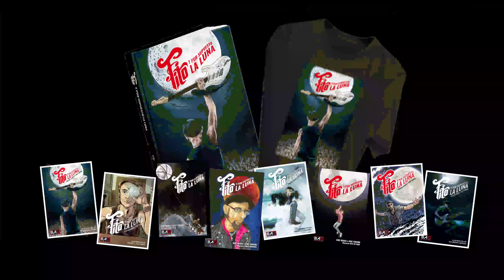Anuncio comic FITO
Anuncio creados en After Effects para promocionar la publicación y venta de la novela gráfica con la biografía de Fito Cabrales.
“FITO. Y POR SUPUESTO LA LUNA”, la novela gráfica que repasa en viñetas la vida y obra de Fito.
18 de octubre a la venta en todas las librerías.
El día 27 de octubre tenemos sesión de firmas de la novela gráfica de Kike Babas y Kike Turrón "Fito y por supuesto la luna" publicada por Bao Bilbao. Contaremos con la presencia de los autores y del protagonista, Fito Cabrales.
El aforo para las firmas será limitado a 100 personas, se entregarán tickets con la compra del cómic a partir del día 18 en la librería Joker de Bilbao( Euskalduna, 7 48008 Bilbao España
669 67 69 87) hasta fin de existencias con un máximo de 2 cómics por persona.